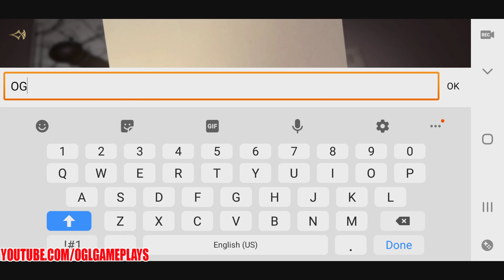Murderous Pursuits - Android Gameplay First Look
Murderous Pursuits By NetEase Games (Android IOS)

Welcome aboard a Victorian styled time-traveling airship, where you and seven other players must kill each other in the daring daylight without raising suspicion!

Our mysterious party host, Mr. X, will constantly assign you targets to track down and kill. As you stalk your prey you are also pursued by other party-goers. And there’s always the guards who will lock you up if they witness your bad behavior!

No one plans a murder out loud, you’d better keep an eye on others while not to make any wrong moves:
【Blend in the Crowd, Don't Expose!】
To get rid of exposure, step on special locations where you can partake in a variety of highbrow activities with NPCs to obscure your presence.

【Act Naturally, Fool Them All】
Mimic the actions of NPCs to fool your opponents. Awkward wandering, sudden changes of direction, otherwise jerky moves or running like hell could give you away!

【Be Focused! Sniff out Your Targets】
You’ll be equipped with a radar showing the direction and proximity of your targets, but it’s your job to figure out who among the crowd is the most suspicious one. Don’t let any any clue escape your notice!

【Sneak up, Finish with Tricks!】
No two murders are alike. Find the best secret path to your targets, play it cool and strike when the time is right!

【Danger is Looming, Use Skills Artfully】
Temporary disguise, flash grenade and pie bomb...There is a wide range of power-ups at your disposal to get out of sticky moments!

【Who Shall be the Best Suspect?】
Choose an innocent mask among multicultural expressive characters, put on your killer dress, and take a deep breath... The wicked play is live!